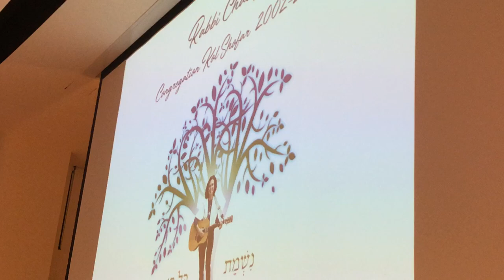Rabbi Chai's Farewell Video Kaveh Song